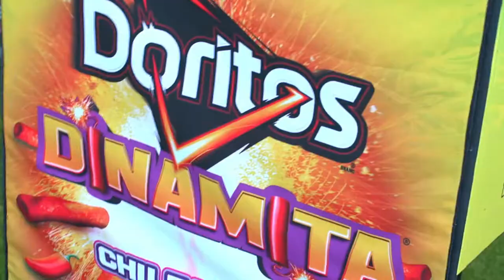Sun God Festival 2018 - Trailer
Get pumped because SGF2018 is just around the corner!